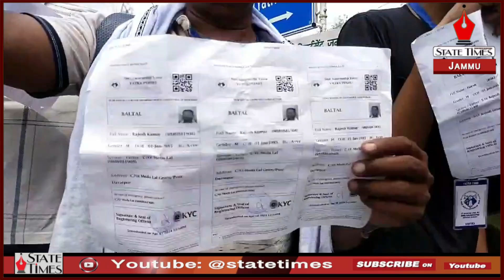First batch of pilgrims arrive at Amarnath Yatra base camp at Jammu.